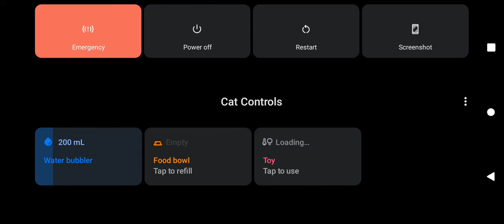I DID IT YOO